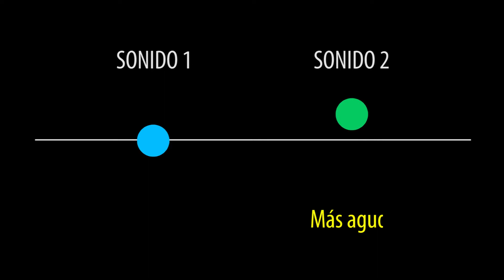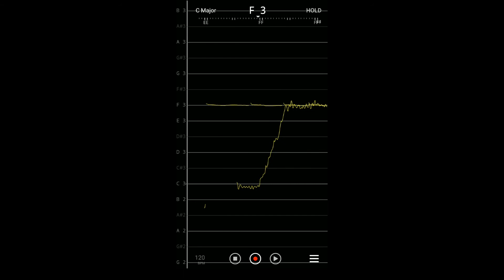Que es UNÍSONO en la música?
Quieres saber brevemente el significado de Unísono?

Unísono es cuando dos o más sonidos tienen la misma frecuencia, es decir suenan con la misma altura musical. Puede hacerse con uno o varios instrumentos o voces, siempre y cuando ellos toquen la misma nota.